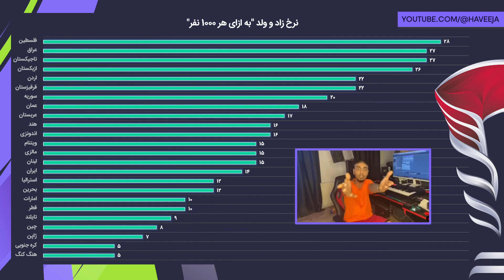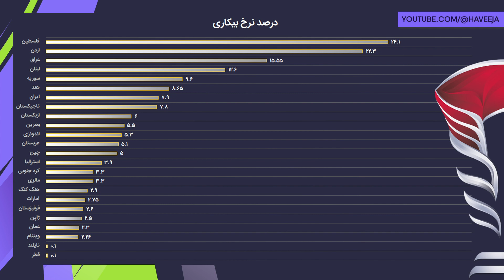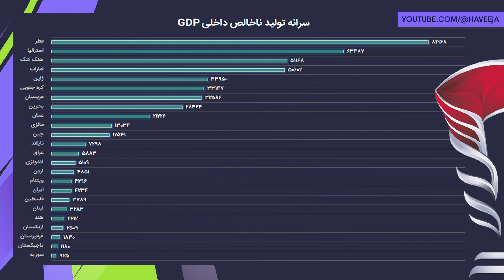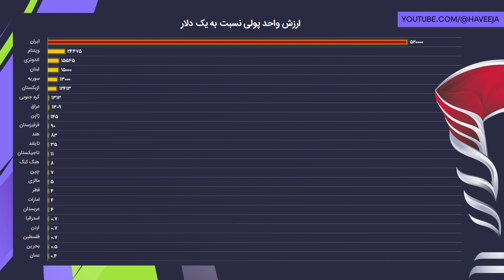آمار و ارقام جان ملت های آسیا | جام ملت های آسیا 2023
این ویژه‌برنامه به آمار و ارقام کشورهای حاضر در جام ملت‌های 2023 قطر اختصاص داره. این قسمت رو به جان ملت‌های آسیا اختصاص دادم و در قسمت های بعد مروری بر برترینها در این دوره خواهم داشت.